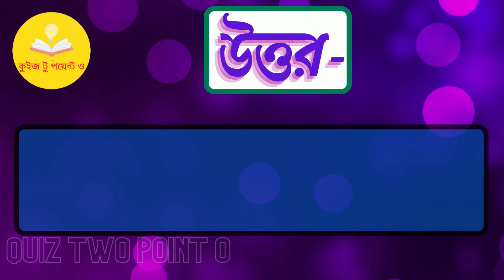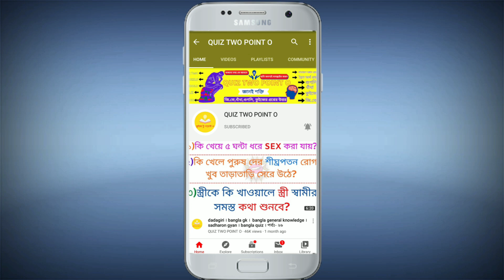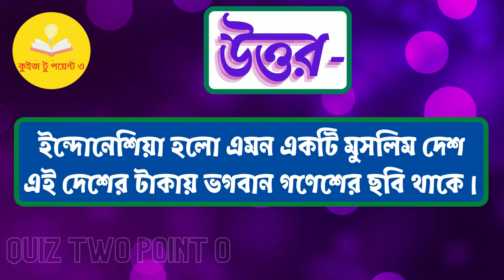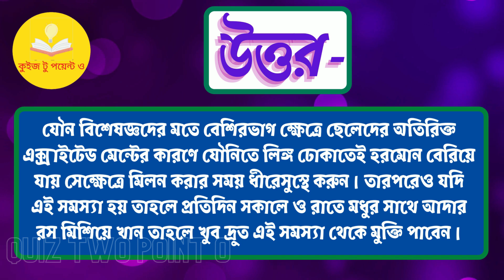Bangla Gk Question and Answer/Bangla Gk/Bangla Quiz/Bengali Gk/সাধারণ জ্ঞাণ/Quiz Two Point O/ P- 282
Quiz Two Point O Youtube Channel Presents “Bangla Gk Question and Answer/Bangla Gk/Bangla Quiz/Bengali Gk/সাধারণ জ্ঞাণ"

All Questions Have a 3-second timer after the timer stops we will tell you the answer. Maximum questions are Asked In IAS/IPS Interview.

Quiz Two Point O YouTube Channel Regularly Upload Such Bangla GK Question and Answer/ Bangla GK/ Bangla General Knowledge/ Funny Quiz/ Interview Questions.

👉G.K ও ধাঁধা গুলির উত্তর দেবার জন্য তুমি সময় পাবে ৩ সেকেন্ড।

👉 ভিডিও শেষে তোমাদের জন্য একটা প্রশ্ন রয়েছে যার উত্তরটা অতি অবশ্যাই কমেন্ট বক্সে কমেন্ট করে জানাবেন।

আমাদের Video আপনাদের কাছে পৌঁছনোর জন্য কিছু Keyword--
Intaresting Gk
bangla gk
bangla quiz
dadagiri
Bangla general knowledge
sadharon gyan
bangla gk,
bengaly gk,
bangla quiz,
bangla quiz question,
bangla quiz video,
bangla quiz game,
bangla gk,
gk bangla,
bangla gk question with answers,
bangla quiz,
bangla gk video,
bangla dhadha,
dhadha bangla
brain game
quiz,
iq test,
general knowledge,
dhada,
dhadha,
dhada point,
dhadha point,
budhir lorai,
budhir larai,
puzzle game,
riddle game,
dadagiri,
dadagiri googly,
bangla story,
bangla cartoon,
gk,
bangla gk,
Bengali gk,
today gk,
Gk point,
quiz pratiyogita,
quiz competition,
prashna uttar,
quiz bangla,
bangla golpo,
funny video,
জানা অজানা,
মজার তথ্য,
আপনি কি জানেন,
সাধারণ জ্ঞান,
gk two point o,
পরীক্ষার প্রশ্ন,
competitive exam questions and answers in bengali,
gk bangali

🌍  Mobile no--

75570734

-Thanks...

VIDEO EDITED & MADE BY : QUIZ TWO POINT O 😎